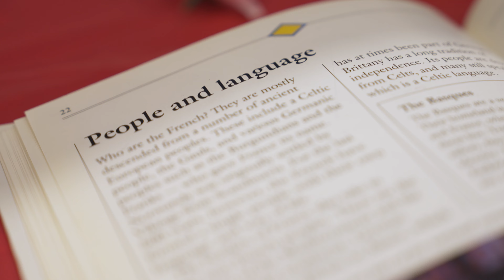Culture Festival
This week GRCC gave students an opportunity discover a variety of different cultures during it's Culture Festival at the Fieldhouse. Here is a highlight of some of the activities that took place!